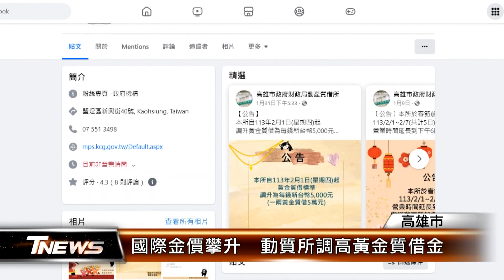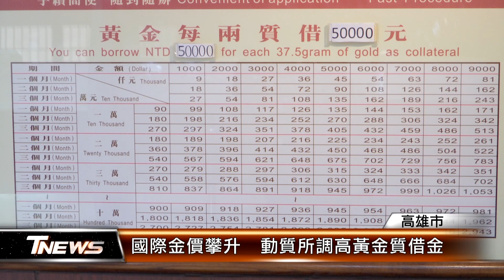國際金價攀升 動質所調高黃金質借金│T NEWS聯播網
金價上漲，高雄市動產質借所二月調高黃金質借標準到每錢5千元，由於黃金買進、賣出差價高，加上金飾多半具有紀念意義，動質所就建議民眾如果只有短期資金需求，不妨採取質押黃金方式暫時周轉，有機會再贖回。